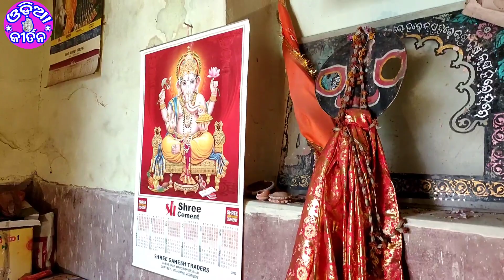ଗୌରାଙ୍ଗ ସନ୍ୟାସ~ଆହେ ମୋ ନଦିଆ ବାସୀ | Ahe mo nadia basi~Khadia baba~ Gouranga sanyas~odia kirtan